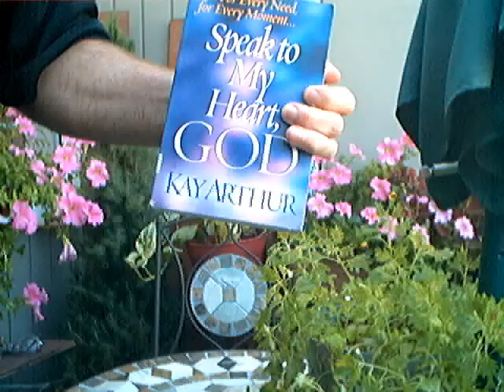Evotional: "When we lose our way" -Speak God- (July 7)